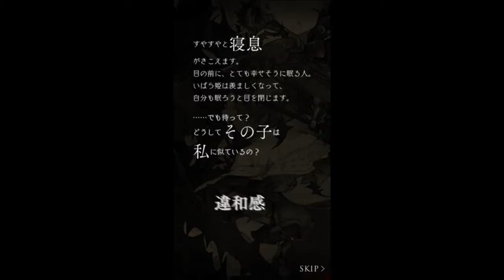SINoALICE - 24 - Ibarahime Impulse Arc, Chapter 4